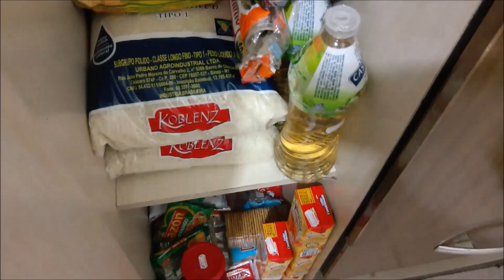ARRUMANDO A MINHA CASA NA BOLÍVIA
OI! SE VOCÊ NAO ME CONHECE, PRAZER, EU ME CHAMO ANA MARIA TENHO 23 ANOS, E SOU ESTUDANTE DE MEDICINA NA BOLÍVIA. NESSE MOMENTO JÁ ESTOU FAZENDO O INTERNATO, AQUI EM SANTA CRUZ DE LA SIERRA-BO, NO HOSPITAL MUNICIPAL PLAN 3000. E EU ESTUDEI NA UCEBOL.
HOJE VIM COMPARTILHAR COM VOCÊS  UM VÍDEO DIFERENTE, UM DIA COMIGO ME ACOMPANHANDO ORGANIZANDO MINHA CASINHA NA BOLÍVIA. FOI FEITO COM MUITO AMOR. ESPERO QUE GOSTEM!!
MEU INSTAGRAM: @amdscamelo